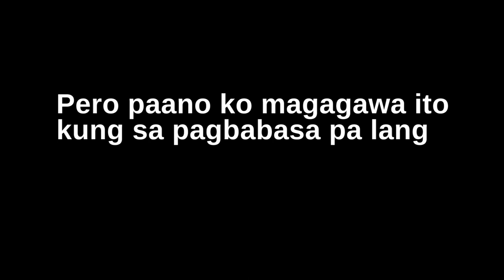Reading Camp To Improve Reading Comprehension - Teaser Ad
Reading Camp is a project initiative in Valenzuela City that seeks to help elementary students to become independent readers. Valenzuela City Congressman Sherwin "Win" Gatchalian believes that this project will upraise the reading capabilities of students.

Related story: Valenzuela City successfully concludes first ever Summer Reading Camp

Valenzuela City ReadingCamp Teaser